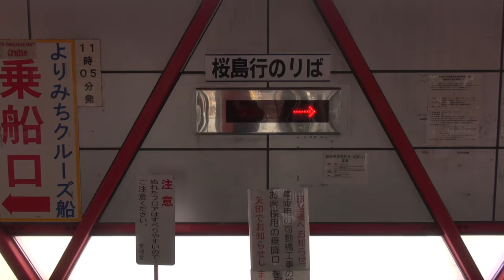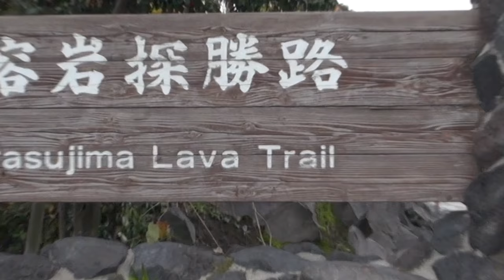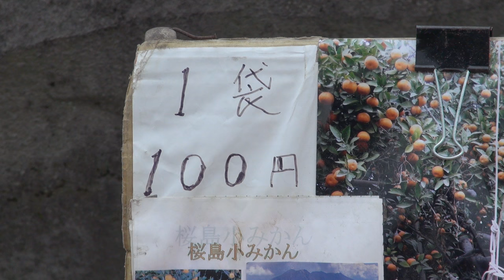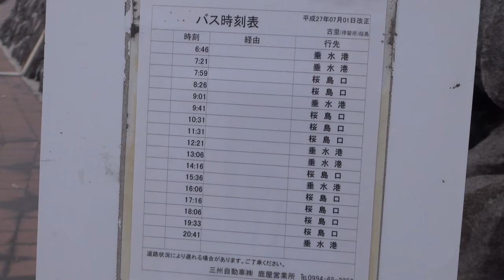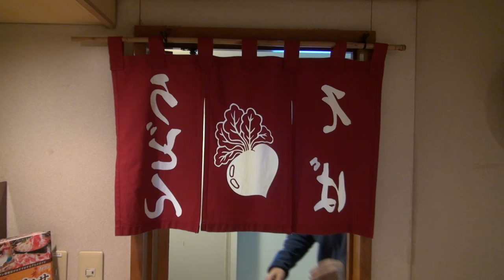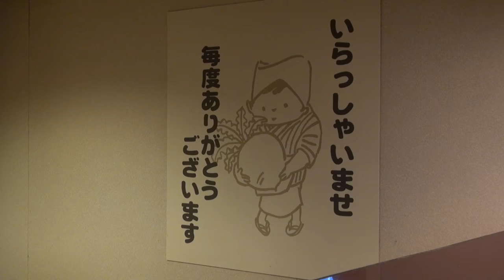Volcano Hiking Adventure | Kagoshima Sakurajima ★ ONLY in JAPAN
Start your year with -- a VOLCANIC EXPLOSION! Japan's most active volcano is also a great place for lava trail hiking, hot spring bathing and pure adventure.
Where is this magical volcano you ask? It's down on Kyushu Island in Kagoshima Prefecture (1,300km from Tokyo) and that ash and fire throwing cone is SAKURAJIMA!
You can get there by ferry in 15 minutes from the city center for a ridiculous 180 yen / $1.50, about 4km across the sea.

Sakurajima is famous for island mikan, much smaller and sweeter than on the mainland. The Sakurajima DAIKON RADISH which can weigh as much as 45kg is also well known. It's the biggest radish in the world. (Are you excited yet?)
If radishes aren't enough, there's that LAVA TRAIL and loads of paths for bicycling. Not far away are sea view onsen baths where you can soak up those minerals and long views across the sea.

The Sakurajima Visitor's Center is the place to start your adventure.
Inside, data on the island's volcanic activity and history is all documented with diagrams and videos. There's also a gift shop with some cool things to buy.

I went in the off season (January) but that shouldn't stop you from visiting. It just means you get the whole place to yourself.

The population on Sakurajima is quite old. I met a 97 year old woman who was walking around just fine. She was half my size but seemed to have twice my energy so I think there's something truly magical about this island. I hope some of that magic rubs off onto you as well.

HOW TO GET THE SAKURAJIMA:
It's a 90-115 minute flight from Tokyo (Haneda or Narita Airport)
or a 7 hour trip on the Shinkansen. Great if you have a JR Rail Pass!

Buses depart regularly from Kagoshima Airport to the city center where you can either grab a taxi to the ferry terminal or a bus from Chuo-Kagoshima Station. It's a short ride.

THE SAKURAJIMA FERRY:
It's 24 hours, departing every 15-20 minutes.
Adults: 180 yen ($1.50)
Child: 90 Yen ($0.75)

Try a bowl of udon or soba on board for 480 yen!

URL:
Sakurajima Visitor's Center
* Video Footage allowed for promotional use from the center's TV monitors from management. (Thank you!)

This show has been created and produced by John Daub ジョン・ドーブ. He's been living and working in Japan for over 18 years and regularly reports on TV for Japan's International Channel.